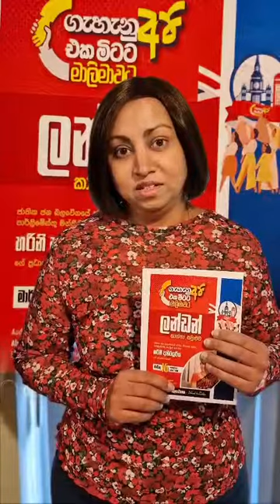Irosha Pathberiya from North Wales